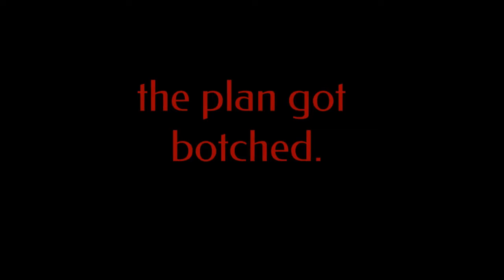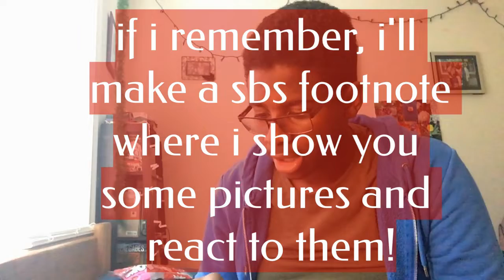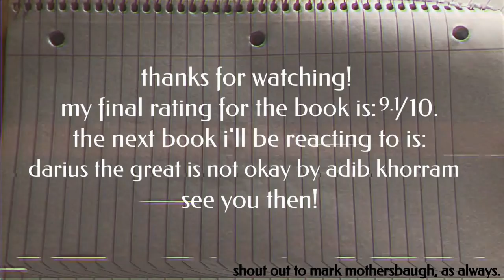solo by kwame alexander and mary rand hess book review